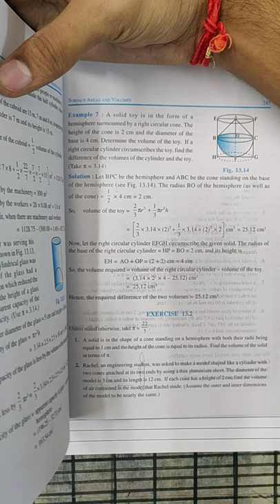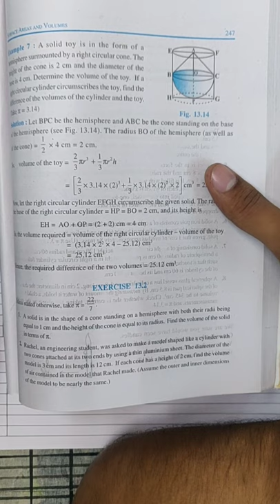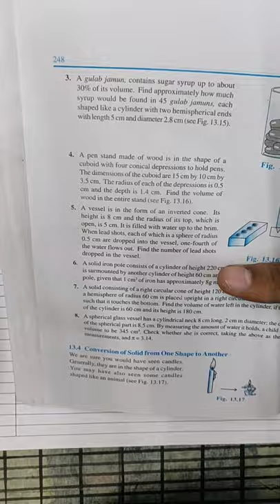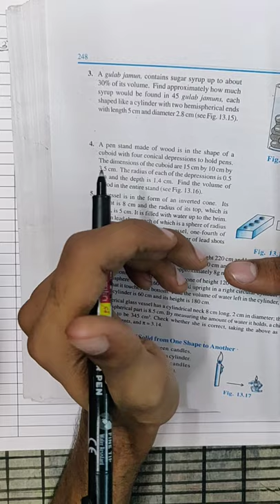Class 10|CBSE | Chap 13| Surface area and volume| Exercise 13.1 1,2,3 | Lecture 6